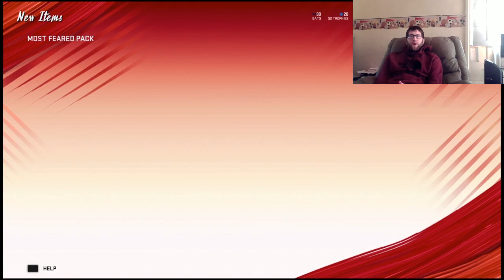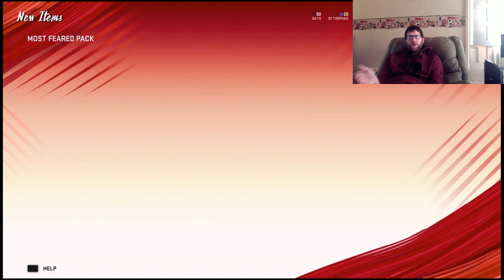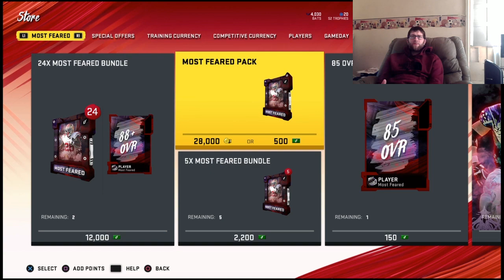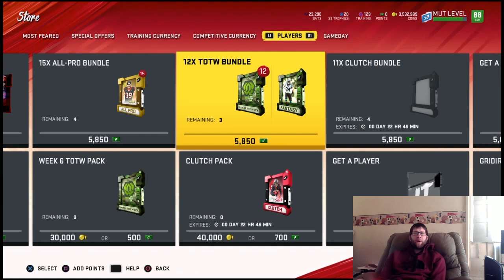Most feared finally here, Bat Currency,10 Most Feared , 18 all pro packs,1 92 MF Master 7k for 77+ p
In this video The Most feared promo is finally here, we open up around 10 most feared packs, plus 7k in training for the 77+ packs, as well as 1 92 Most feared Hero pack, and 18 all pro packs as well...

Mut heros
Mut sidekicks
Mut Heroes 90-91
#1 coin making method in madden

Best sniping filters
Best training value
best training prices
best way to make easy coin in madden 20 ultimate team
qb sack glitch
slow motion glitch
Best set for profit
weekend league glitch

madden 20 mut master pat tillman madden 20 base elites,madden 20 overalls madden 20 ratings
madden 20 early madden 20 mut
Bats
Most feared

weekend league
mut heroes
most feared
series 2
series 1
trophies
powerup pass
best players to powerup
signature series
LTD Pull